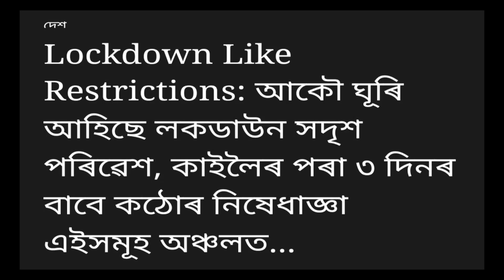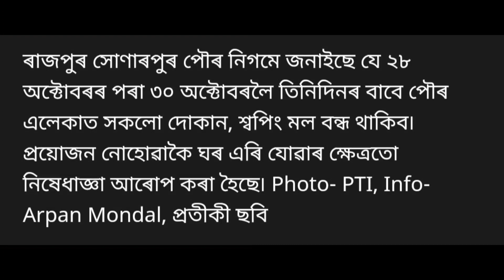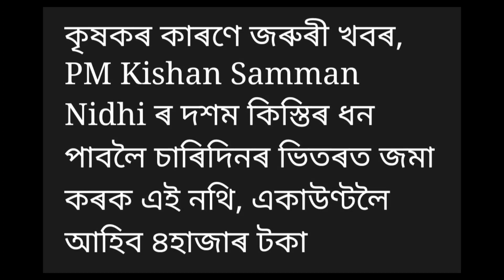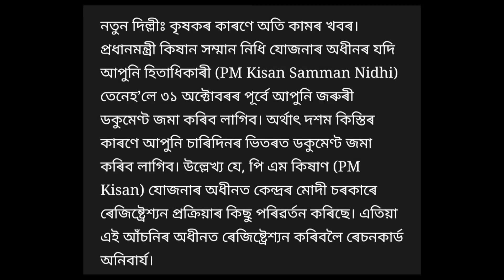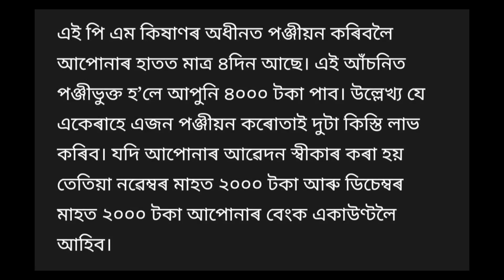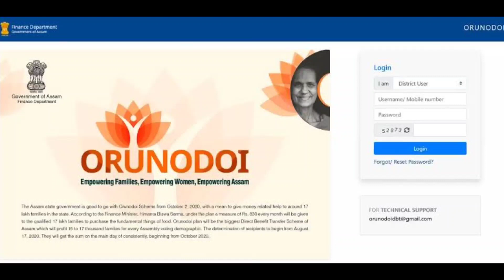Student Good News New Scholarship Open // PM Kishan 10th instalment // lockdown announced..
Corona new update.
pm kishan 10th instalment payment news